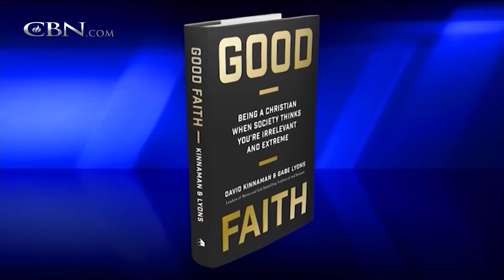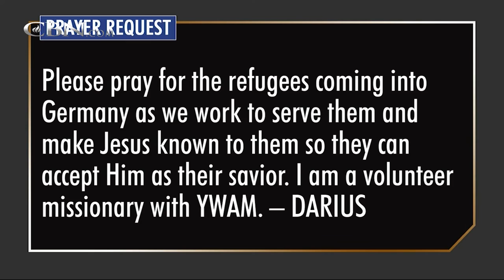700 Club Interactive - Good Faith - September 14, 2016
As culture becomes hostile to Christians, David Kinnaman shares how we can bring faith into conversations.